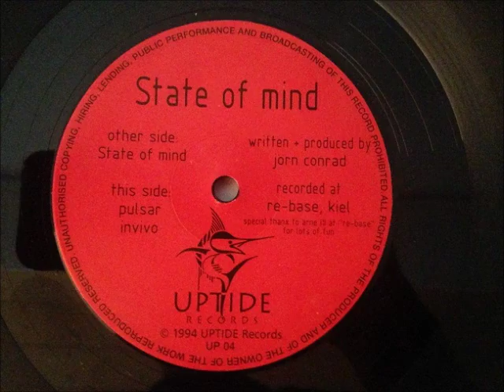State of Mind - Pulsar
Uptide Records
1994